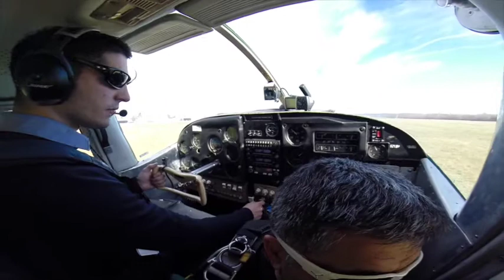Matthieu saute en parachute YEPYEP PARACHUTING